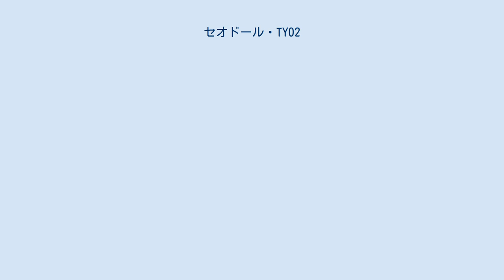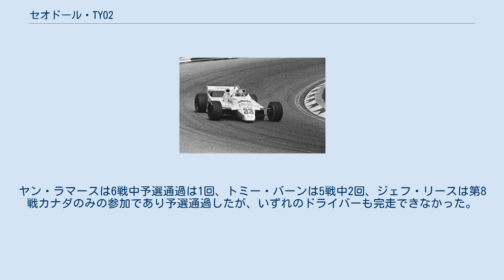セオドール・TY02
セオドール・TY02 (Theodore TY02) は、イギリスのレーシングチーム、セオドールが1982年のF1世界選手権に投入したフォーミュラ1カー。
 セオドール・TY02は前作のTY01同様トニー・サウスゲートが設計した。
シーズン中に2台が製作された。
マシンはハニカム構造のアルミニウム製モノコックを持ったグラウンド・エフェクト・カーであった。
サイドポンツーンが非常に広く、操縦が困難なマシンであった。
エンジンはコスワースDFVを搭載した。
 ドライバーはシーズンを通して予選通過のために苦戦した。
開幕戦南アフリカには間に合わず、第2戦ブラジルからの投入となった。
デレック・デイリーは2戦でリタイアしている。
第4戦はFOCAのボイコットに応じて不参戦となった。
ヤン・ラマースは6戦中予選通過は1回、トミー・バーンは5戦中2回、ジェフ・リースは第8戦カナダのみの参加であり予選通過したが、いずれのドライバーも完走できなかった。
 1983年に入るとチームは元々エンサインのマシンであったN183を投入、N183はチームにポイントをもたらした。
 セオドールがF1を撤退した後、TY02は1984年にビル・テンペロに売却されCan-amに参戦した。